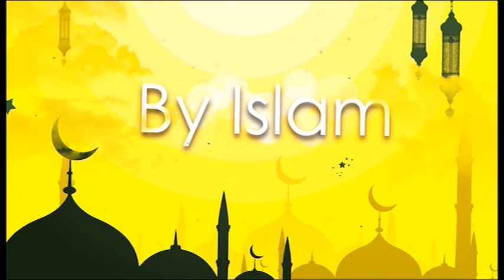Inspired By Islam | Ishaque Uddin | Episode 01 | Ibrahim Andres Vladimir Lean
Inspired By Islam a new programme of IQRA Bangla presented by Ishaque Uddin focusing on the non-muslim people who were inspired by the religion of peace.

In this episode we will hear the inspiring story of brother Ibrahim Andres Vladimir Lean and what makes him to become a muslim.